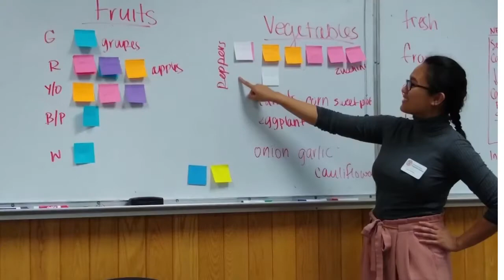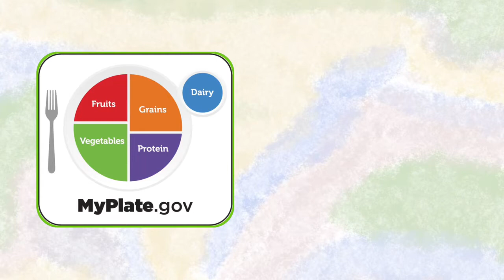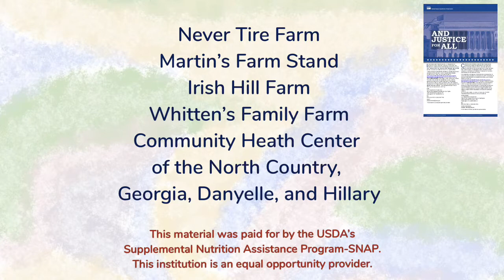SNAP-Ed Fruit and Vegetable Prescription Program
Learn about our Fruit and Vegetable Prescription program! Contact our office to learn more, and to get involved.